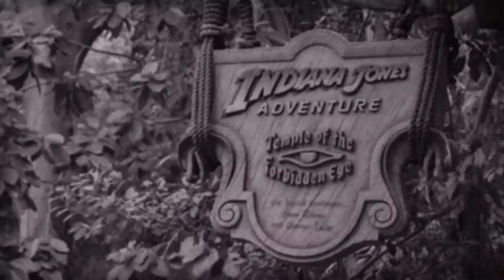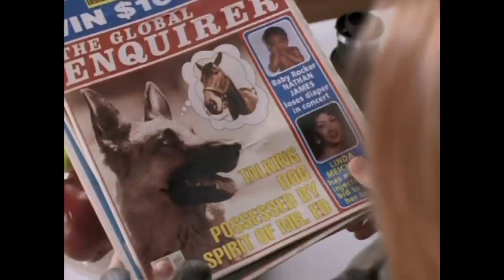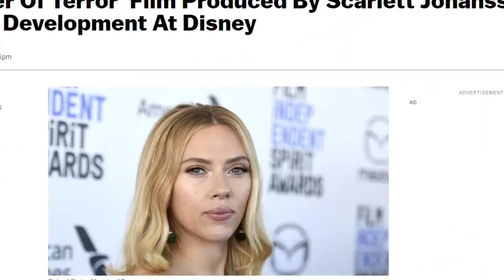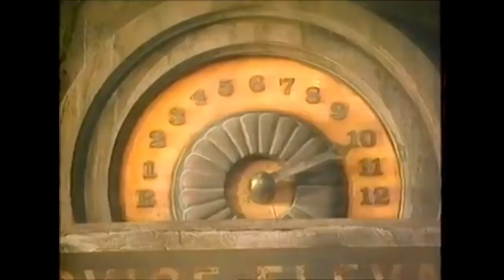Tower of Terror - The Story Behind Disney's First Ride-Based Movie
Years before Pirates of the Caribbean & Jungle Cruise were made into giant blockbusters, Disney produced a small TV movie based on one of their most popular rides - Tower of Terror. The now seemingly forgotten film, which was a pilot for movies based on Disney attractions, aired in 1997. This video is a look back at its history, as well as the history of the amazing ride that inspired it.